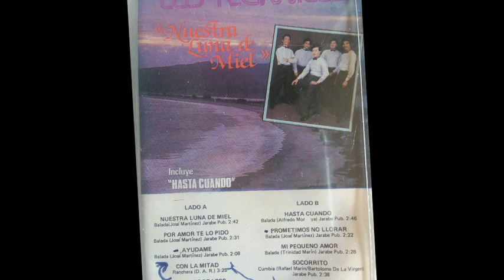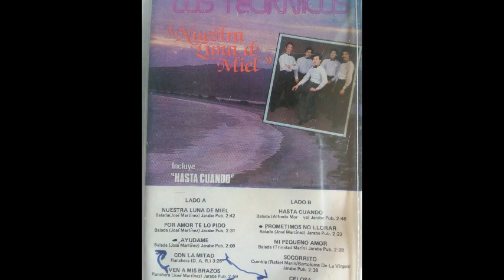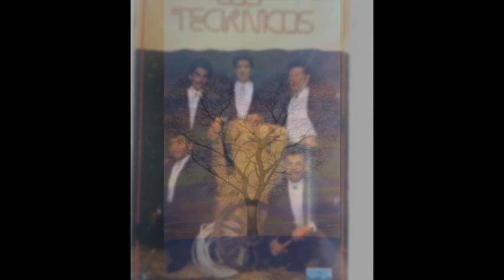LOS TECKNICOS - Que Triunfe El Amor